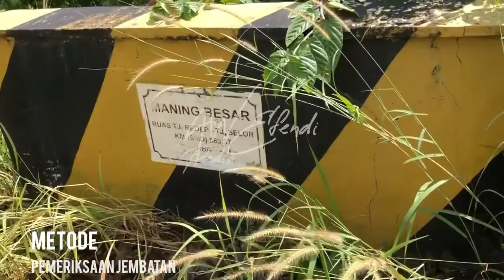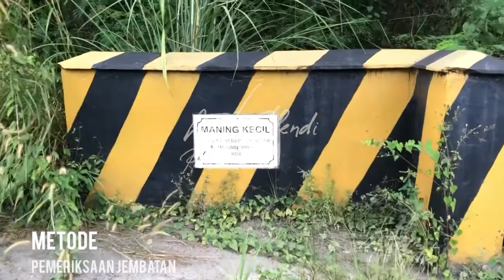Metode Pemeriksaan Jembatan|Jembatan Wilayah Utara Kaltim